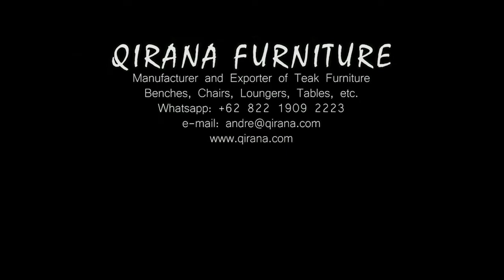Teak Flores Bench from Qirana Furniture.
QIRANA FURNITURE, builds a wide range of furniture products both indoor and outdoor needs. Having experience more than 20 years, we provide not only teak and stainless steel furniture but also a wide  range of collections of iron, aluminium, natural and synthetic wicker furniture as well as the combination of those materials. All of which come in the highest standard of quality.

We have a complete collection of products to decorate your home and garden, from chairs, tables, various kinds of sun loungers, garden benches, planter box, parasols, and garden lamp. All made done by skilled hands with the best quality raw materials from Indonesia.

QIRANA FURNITURE is responsible for our manufacturing activities for environmental change by obtaining SVLK certification from the Indonesian government (which has similar degree to FLEGT in Europe) and all our products come from legal sources and all our exports are accompanied by V -Legal documents.

Sustainable plantation program is purposed to solve the negative effects of deforestation, such as flood, landslide, the availability of clean water and others, also is purposed to manage the soil. Finest wood is produced only from fertile soil, sustainable plantation is able to manage pests and pathogens, in order to produce only finest wood.

Wood drying is an essential process that should be considered as the initial step before processing the timber into furniture product. This process can keep the ideal index of the Moisture Content of the woods ranging from 8% to 14% which can prevent the woods from shrinking and can keep the strength, elasticity and hardiness of the woods. We have our own Kiln Chamber, so that all of the wood drying process is under control and manageable in order to fulfill the standard quality of making the best furniture products.

Every piece of our furniture is manufactured and quality controlled with attention. Good joints (are designed as mortise and tenon), well constructed, high grade brass hardware, good quality glue, smooth sanding finished and packaged securely will ensure that our product comes to the customer’s place at good condition. Most of our products are made in knockdown system in order to make them simple to pack and reduce the delivery cost.

Address  : Jl. Ketileng Indah I/20 Semarang Jawa Tengah Indonesia 50272